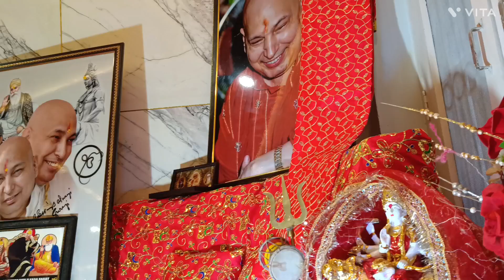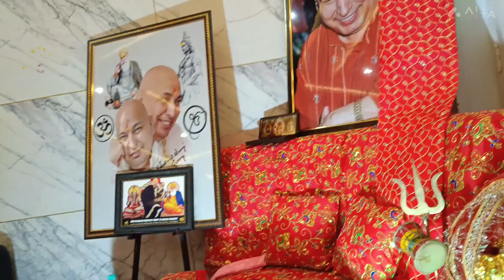मेरे बेटे ने गुरुजी से कहा मैं अकेला हूं गुरुजी मुझे बेबी दे दो और गुरुजी ने बेबी ब्लेस कर दिया🙏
Without u I am nothing Sangat ji 🙏

For Guruji satsang pls contact Arti aunty and Shital aunty